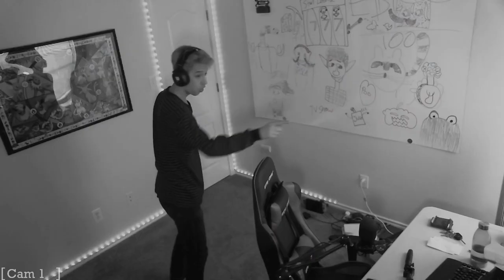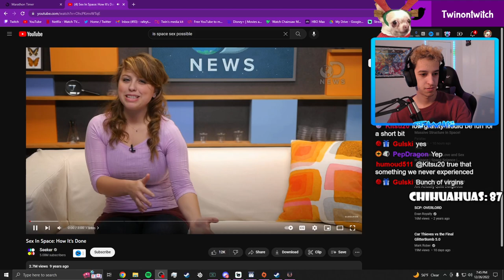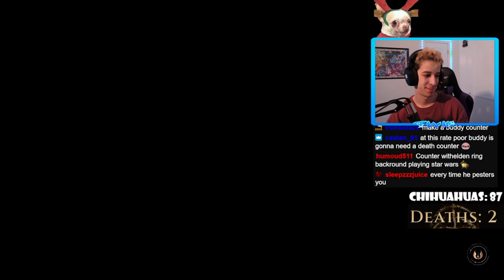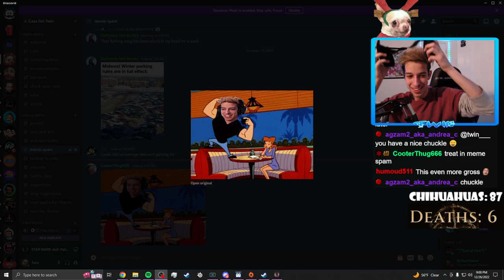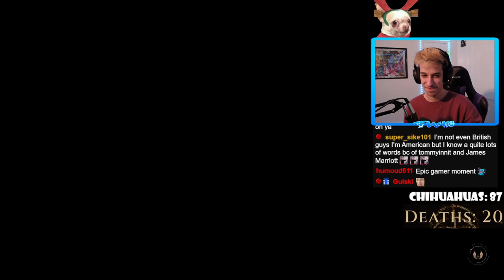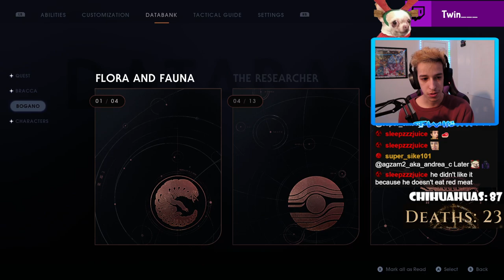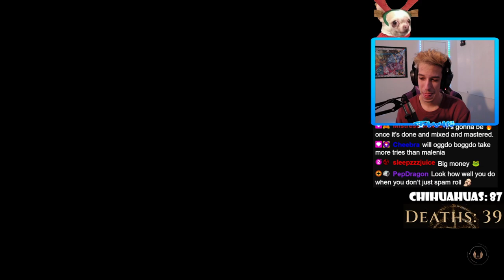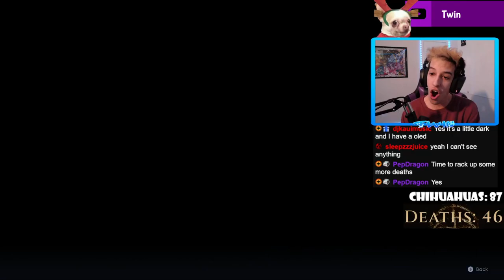Jedi Fallen Order Gameplay Part 1